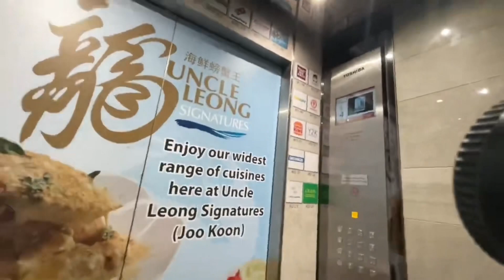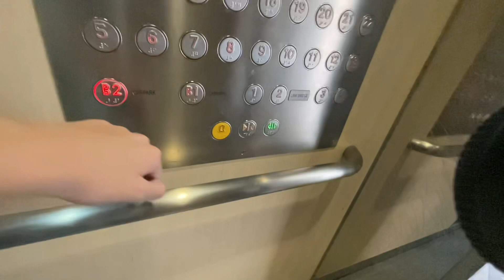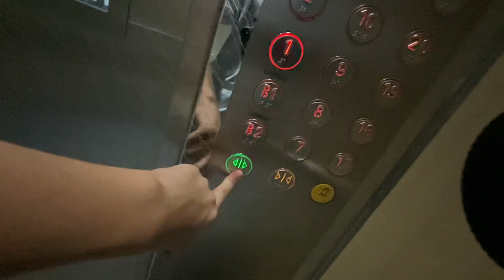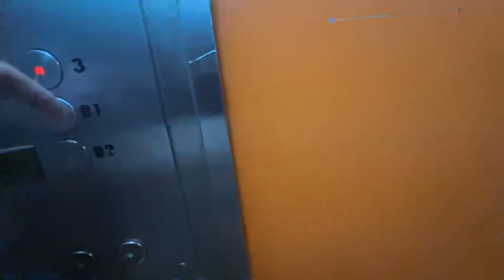iFE Lift at Blk 415A Northshore Drive (Waterfront 1 @ Northshore)